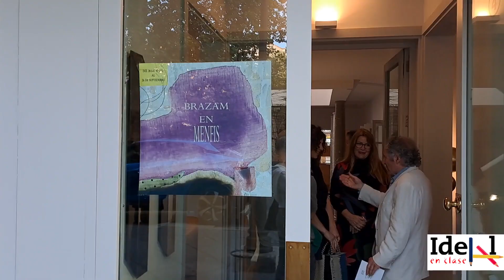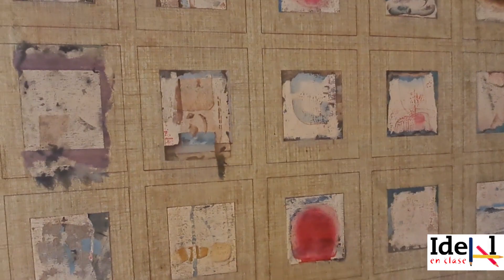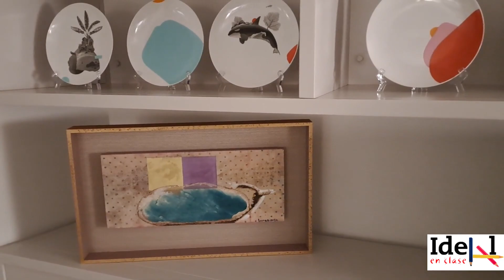DOBLE INAUGURACIÓN: MENFIS INTERIORISMO Y EXPOSICIÓN DE DE JUAN MANUEL BRAZAM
El pasado 26 de mayo de 2023 se celebraba en el número 4 de la Carrera de la Virgen (Granada) un doble acto. Por un lado se abría sus puertas al público Menfis Interiorismo, un nuevo espacio de venta de muebles y decoración. En las cinco plantas se podían ver también obras, en muchos casos, inéditas del pintor Juan Manuel Brazam que alabó la idea de los propietarios, Luz Mari y Joaquín Forero, por incluir sus cuadros en espacios donde perfectamente podrían ir ubicadas y que se podrán contemplar hasta finales de agosto.